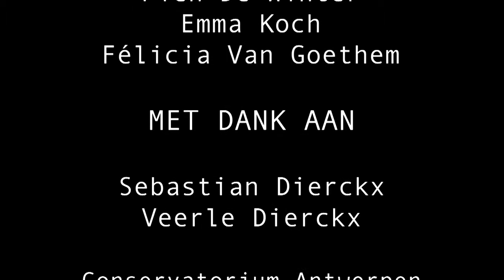Portret Sebastian Dierckx